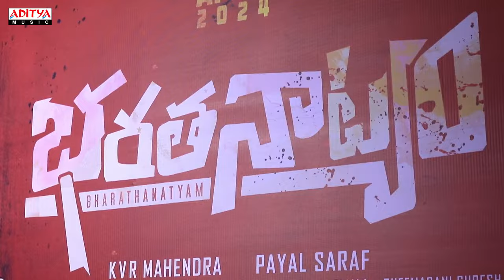Bharathanatyam Trailer Launch Event LIVE | Surya Teja Aelay, Meenakshi Goswami | K V R Mahendra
Watch & Enjoy Bharathanatyam Trailer Launch Event LIVE on AdityaMusic

Cast & Crew Starring : Surya Teja Aelay, Meenakshi Goswami, Harsha Chemudu, Harshavardhan, Ajay Gosh,
Mastali(Saleem Pheku), Temper Vamshi, Gangavva,
Sivannarayana, Santhosh Balakrishna, Satthanna, Krishna
Alluri, Naga Mahesh, Tarzon, Manik Reddy

Movie Titile : Bharathanatyam
Directed By : K V R Mahendra
Produced By : Payal Saraf
Story : Surya Teja Aelay
Screenplay – Dialogues : Surya Teja Aelay & K V R Mahendra
Editor : Raviteja Girijala
Cinematography : Venkat R Shakamuri
Art Director : Baby Suresh Bhimagani
Fight Master : Devaraj
Sound Effects : J.r. Ethiraj
Publicity Designer : Dhani Aelay
Executive Producer : Manoj Singh
Line Producer :Raghavendra Anna
Executive Manager : Penumallu Bhaskar Reddy
Co-director : Venkatranga Reddy Manda
Lyrics : Bhaskarabhatla Ravikumar
Post Production : Annapurna Studio's
Marketing : Haashtag Media
PRO : Vamsi – Shekar
Lyrical Video Designer : Walls & Trends
Audio On AdityaMusic